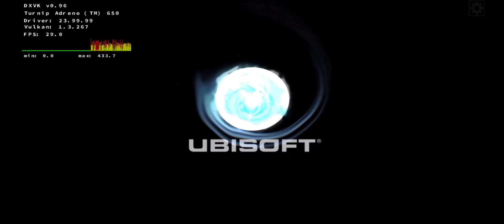Assassin’s Creed Chronicles: India Android Gameplay | Mobox Emulator Android